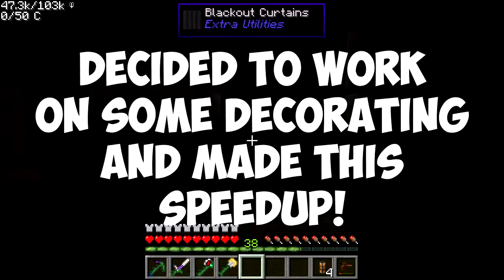Let's Play Direwolf20 | New Mob Essence Room (Speedup) | Ep. 15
Today I am working on our room for the mob essence trap. Hope you enjoyed the speedup!
- JKapGaming

Music is supplied by Approaching Nirvana